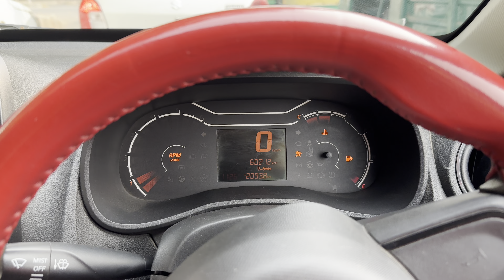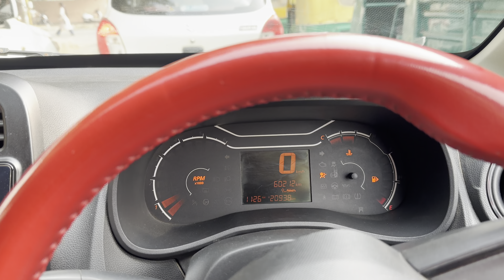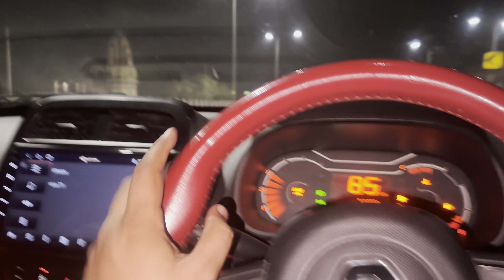Delhi से Dwarikadheesh by 🚘 Car Day-1 | भारत में 120 क़ी speed वाला highway 🛣️ आपको पता है ?